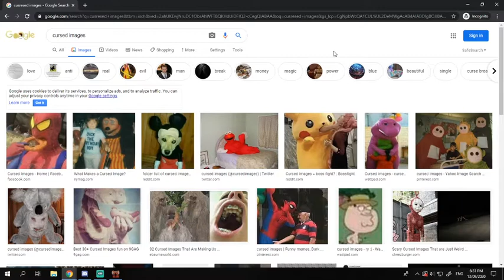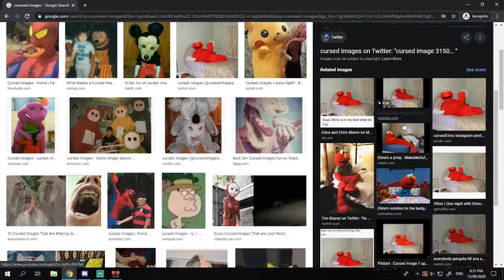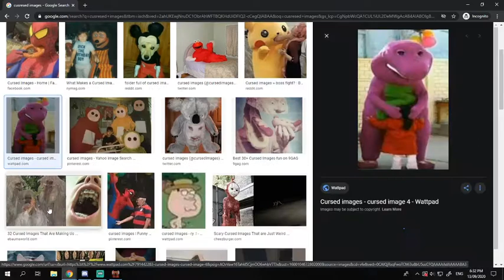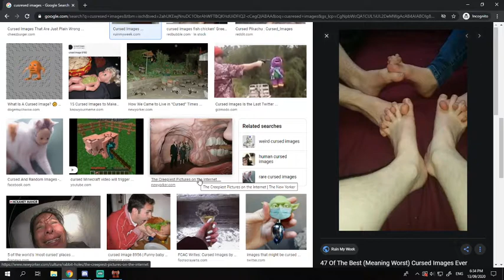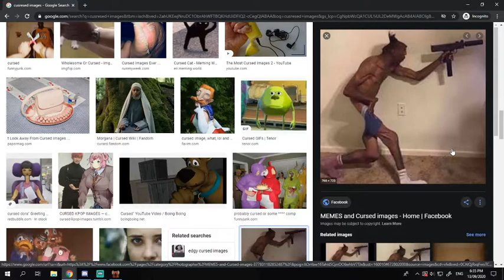uncut: rotmg stream, some ppeing